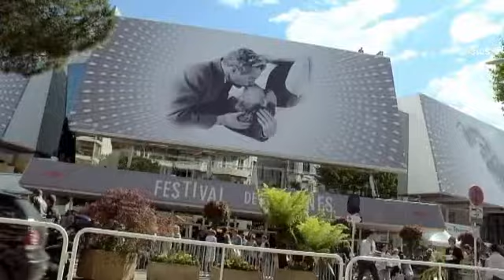مانند یک ستاره، بر فراز کن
به پایان شصت وششمین فستیوال فیلم کن نزدیک می شویم. اگر روزگاری حاشیه های این جشنواره حضور پررنگ فعالان سیاسی و بحث های داغ در باره خلق جهانی دیگر بود، امروز راه های فرار از راه بندان برای ستاره های صنعت سینما حاشیه پررنگ این فستیوال است.

ولفگانگ از خبرنگاران بخش آلمانی یوروز نیوز در کن با اشاره به هلی کوپتر پشت سرش  می گوید: «لزومی ندارد در ترافیک کن گیر کنید، راه های دیگری هم وجود دارد. این هم یکی از آنها.»

میشل دو روزینسکی، رئیس شرکت ژئو ازور هلی کوپتر در باره این تاکسی های هوایی در زمان جشنواره کن می گوید:«همه ساله ستاره های دنیای سینما می آیند و برای جا به جایی سوار هلی کوپتر می شوند.  برای آنها این کار یک جورحرفه ای گری است. هزینه یک سفر هوایی ۱۱۰ یورو تمام می شود اما در مقابل ۷ دقیقه ای از کن به نیس می رویم که با یک خودرو امکانش نیست.»

ولفگانگ شپیندلر که از پرواز با هلی کوپتر به وجد آمده گزارشش را اینگونه به پایان می برد: «سفر مانند یک ستاره واقعی فستیوال کن. سفر بدون اسیر شدن در راه بندان و شلوغی؛ از فراز بهشت کن با شما سخن می گویم.»